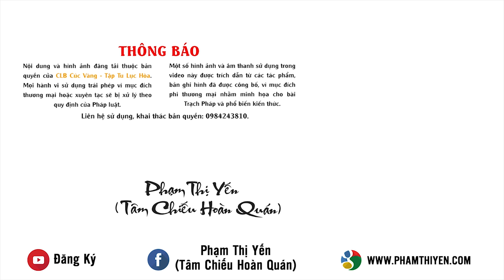Hãy Cho Đi Để Được Hạnh Phúc! | Phạm Thị Yến (Tâm Chiếu Hoàn Quán)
Hãy Cho Đi Để Được Hạnh Phúc!
Người ta thường nói: "Hạnh phúc là cho đi và nhận lại". Khi bạn sẵn sàng chia sẻ những gì mình có, mình biết với mọi người một cách chân thật thì bạn sẽ nhận lại được những gì từ sự chân thật đó. Vì hạnh phúc là cho đi và nhận lại nên bạn cứ hãy tiếp tục cho đi để lan tỏa yêu thương trong sống.
Phật tử Phạm Thị Yến - Chia sẻ cùng CLB Tuệ Tâm ngày 3 tháng 6 năm Mậu Tuất